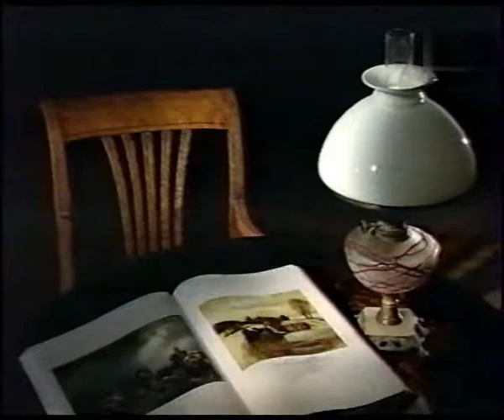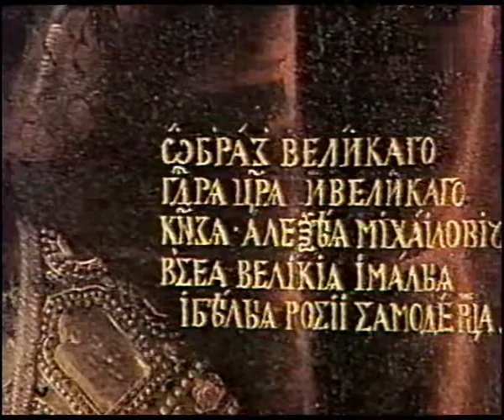Вячеслав Шварц Вешний поезд царицы на богомолье при царе Алексее Михайловиче | Русская живопись |ТТГ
Вячеслав Шварц Вешний поезд царицы на богомолье при царе Алексее Михайловиче | Русская живопись | Третьяковская галерея (ТТГ)

Одна из серий великолепного документального сериала «История одного шедевра», посвященная великому русскому художнику – Вячеславу Шварцу, его творчеству и картине «Вешний поезд царицы на богомолье при царе Алексее Михайловиче», - одна из самых известных работ художника.

Вячеслав Григорьевич Шварц - Русский живописец, академик, почётный вольный общник Императорской Академии художеств, основоположник историко-бытового жанра в русской живописи.

Родился: 22 сентября 1838 г., Курск, Российская империя
Умер: 29 марта 1869 г. (30 лет), Курск, Российская империя